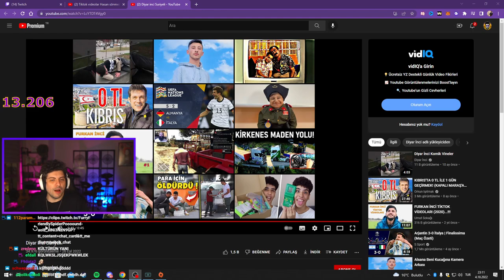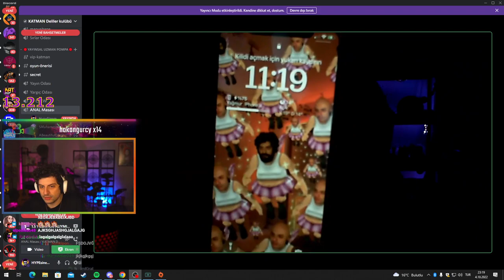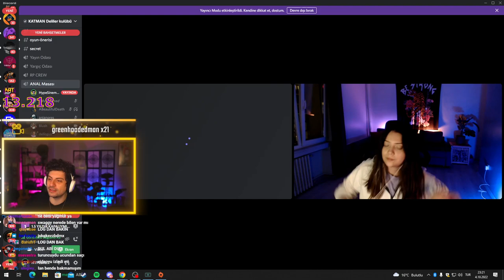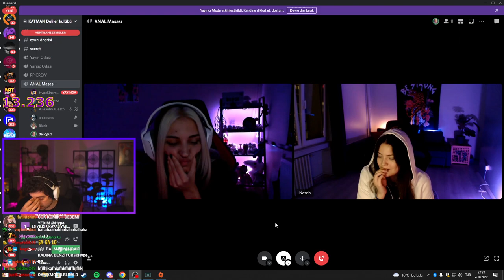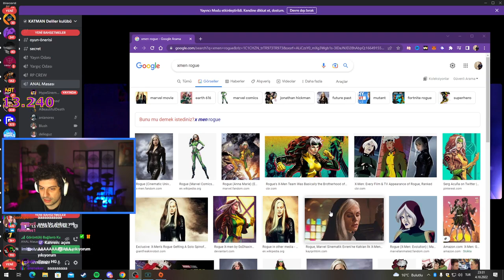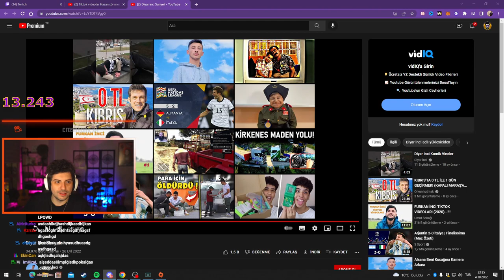HYPE | YAĞMUR'UN YENİ SAÇLARI! | EKİP İLE KAMERALI SOHBET!